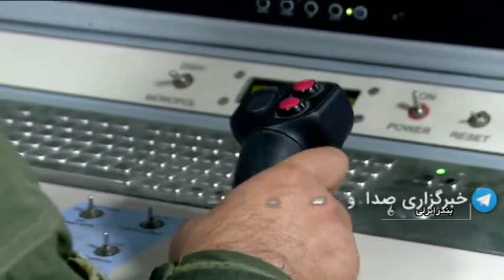تمرین دریایی امنیت پایدار 1400در دریایی خزر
تمرین دریایی امنیت پایدار ۱۴۰۰ در دریای خزر
انواع یگان‌های سطحی و پروازی نیروی دریایی مانند ناو موشک انداز، هواپیما‌های نظامی، پهپاد‌های دریاپایه، سامانه‌های جنگ الکترونیک و همچنین تفنگداران و تکاوران دریایی در «تمرین دریایی امنیت پایدار ۱۴۰۰ در دریای خزر» توان خود را به نمایش گذاشتند.